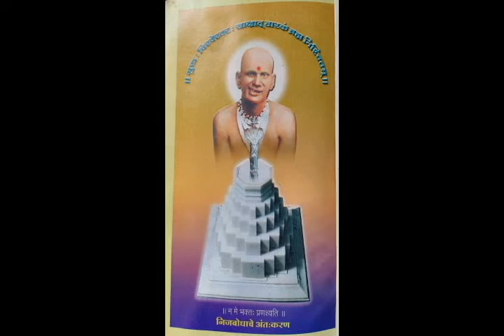श्री कृष्ण सरस्वती महाराज चरित्र वाचन: प्रकरण २3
श्री कृष्ण सरस्वती महाराज कोल्हापूर (नांदणी ) यांचे चरित्र म्हणजे 'सकल -समर्थ '
याचे वाचन हे निश्चित एक अलौकिक अनुभूती ठरेल यात शंका नाही,
जानकी जीवन स्मरण जय जय राम